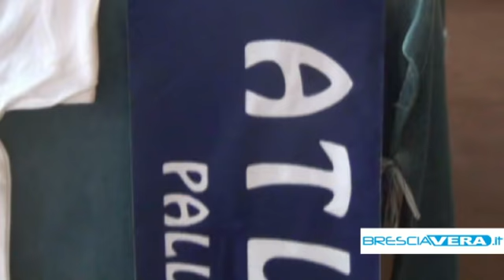Centrale McDonald's: si ricomincia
La squadra maschile di serie B1 è pronta a ricominciare il campionato. Fischio d'inizio sabato, alle 21, a Mondovì.